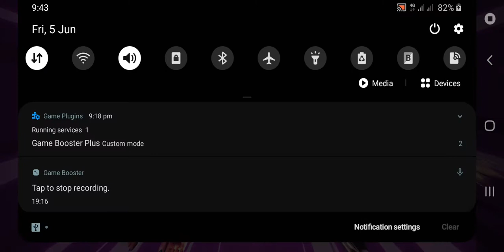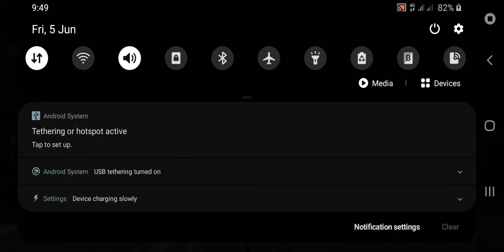Marvel Contest of Champions Walktough | Act 1 Chapter 2.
More Marvel Contest of Champions Video